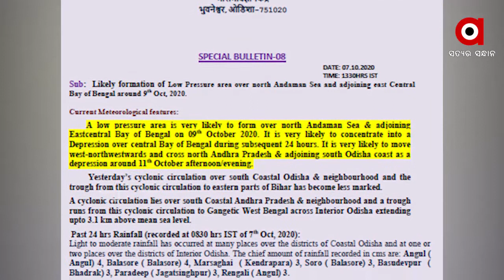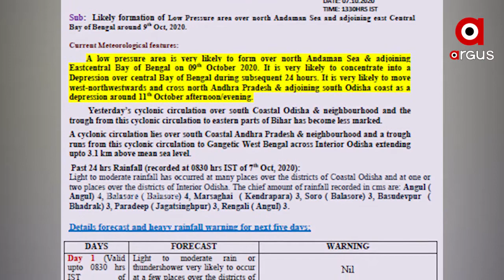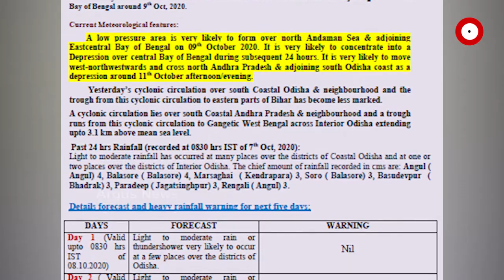ରାଜ୍ୟରେ ଦୁର୍ବଳ ହେଲା ଲଘୁଚାପ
ରାଜ୍ୟରେ ଦୁର୍ବଳ ହେଲା ଲଘୁଚାପ ।  କିଛି ଦିନର ଲଗାଣ ବର୍ଷାରେ ବିରତି ଲାଗିଛି । ଆଜିଠୁ ରାଜ୍ୟରେ 3 ଦିନ ବର୍ଷା ନଥିବା ପାଣିପାଗ କେନ୍ଦ୍ର ପକ୍ଷରୁ ସୂଚନା ଦିଆଯାଇଛି । କିନ୍ତୁ କିଛି ସ୍ଥାନରେ ହାଲୁକାରୁ ମଧ୍ୟମ ଧରଣର ବର୍ଷା ହେବାର ସମ୍ଭାବନା ରହିଛି । 11 ଜିଲ୍ଲାରେ ହାଲକା ବର୍ଷା ଆକଳନ କରିଛି ପାଣିପାଗ ବିଭାଗ